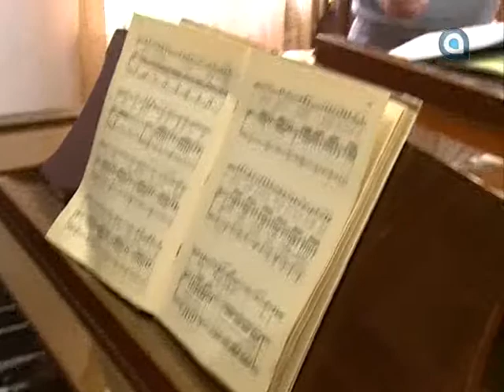Золотые голоса Монголии выступят в Улан-Удэ